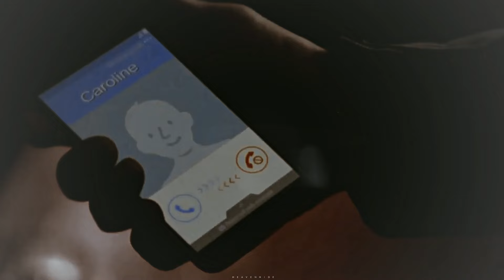Multicouples | All out of fight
* * * 𝑅𝐸𝐴𝐷 𝐵𝐸𝐿𝑂𝑊* * *

Wouah it's done !

This project was so intense.  I'm actually a bit sad it's done and I can't work on it anymore haha. I came across this music a few days ago and I immediately got inspired to create this video. I don't think I've ever enjoyed editing a big project so much, it's so fluid to edit because for once I was able to edit all my favorite couples without any worries.

Some of you know how complicated it is to edit all the ships that we love because we want it to be perfect and either we can't find the right music or the guide style. I always edit my favorite couples in collab but never in my own videos and I must say that I am so proud of the result.

There are so many couples that I wanted to edit again but I had to stop otherwise the video will never stop haha . I don't know if my inspiration has officially returned but I hope to have other equally intense projects.

Luv u

— 𝘽𝙀 𝙄𝙉𝙎𝙋𝙄𝙍𝙀𝘿, 𝘿𝙊𝙉'𝙏 𝘾𝙊𝙋𝙔!

𝐒𝐎𝐂𝐈𝐀𝐋 𝐈𝐍𝐅𝐎

𝐈𝐍𝐅𝐎 𝐕𝐈𝐃𝐄𝐎

𝐶ℎ𝑎𝑟𝑎𝑐𝑡𝑒𝑟𝑠: Multicouples
𝑃𝑟𝑜𝑔𝑟𝑎𝑚: SVP 18
𝐶𝑜𝑙𝑜𝑟𝑖𝑛𝑔:@impossibletardis
𝐼𝑛𝑠𝑝𝑖𝑟𝑎𝑡𝑖𝑜𝑛 : @LostBanshee , @jessxnight , @neverendingdreamx5866